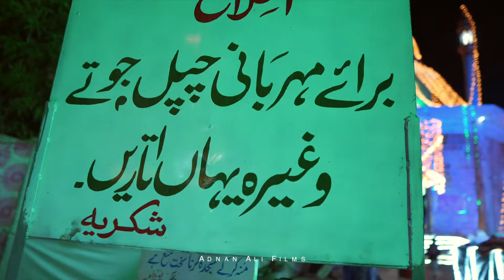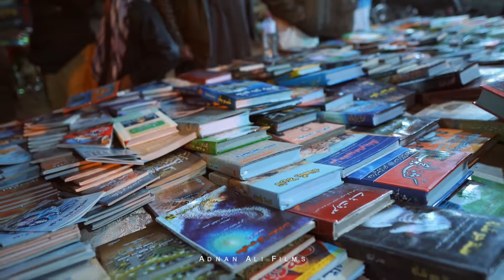UROOS MUBARAK | EP-15 | GADAP 2020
THANKYOU
Appreciate all the love and support that you gumac & &ys give!

Mailing Address: Shop no Gb26 Bukhari laptop Technocity mall Karachi.

If you want to be a part of my vlogs send your video saying, "Hi my name is (your name), I'm from (your city) aur "jani jo mai daikh rha ho vo tum daikh rhe ho :P" to aa3798706@Gmail(dot)com